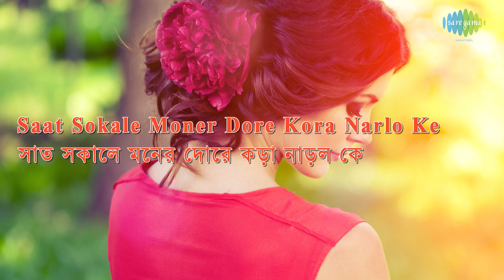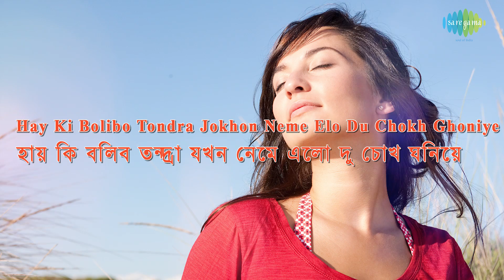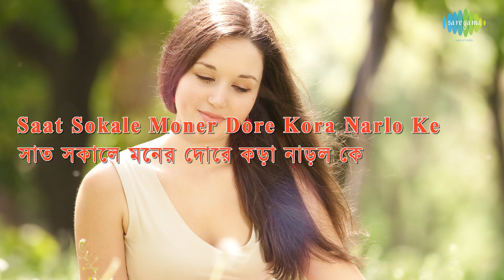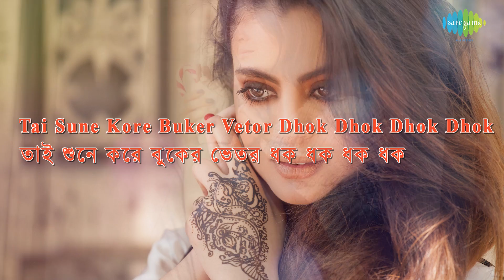Saat Sakaale with lyrics | Lata Mangeshkar | Salil Chowdhury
Saat  Sakaale with lyrics sung by Lata Mangeshkar from the album Abaak Rater Tara.

Song: Saat  Sakaale
Album Title: Abaak Rater Tara
Artist: Lata Mangeshkar
Music Director: Salil Chowdhury
Lyricist: Salil Chowdhury